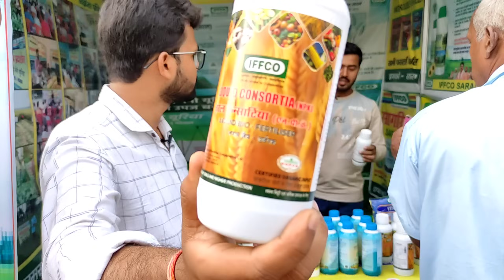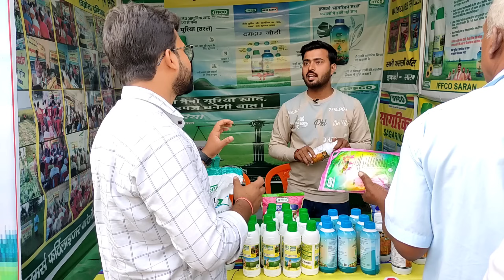Iffco fertilizer products | iffco bazar online shopping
Farming technology presents (iffco company) iffco fertilizer products list for iffco bazar online shopping kaise kare. In hindi csc iffco khad center(khad bazar) aur iffco product csc iffco ke bare mein jankari jisme iffco sulphur, iffco sagarika, iffco nano urea liquid, iffco npk, iffco npk liquid consortia, iffco npk 19 19 19, iffco npk 12 32 16 price, liquid consortia benefits, iffco npk bacteria iffco company ke product ki puri jankari.

इफको नैनो यूरिया क्या है?
What is the benefit of nano urea?
Is IFFCO nano urea is organic?
How do you use nano urea fertilizer?
नैनो फर्टिलाइजर क्या है?
नैनो यूरिया का छिड़काव कैसे करें?
नैनो यूरिया और यूरिया में क्या अंतर है?
यूरिया में फास्फोरस कितना प्रतिशत होता है?
यूरिया का उपयोग कैसे करें?
लिक्विड यूरिया क्या है?
यूरिया का घोल कैसे बनाएं?
धान में यूरिया के साथ क्या डाले?
Can we use nano urea in drip?
Is nano urea cheaper than conventional urea?
How do you apply nano urea to plants?
Can we mix insecticide with nano urea?
Can I spray urea on plants?
What is alternative to urea?
Which fertilizer should not be mixed?
What are the disadvantages of urea?
Can we mix two fungicides?
Can I apply fertilizer and fungicide at the same time?
What happens when you mix urea with water?
Can we mix urea with fungicide?
What is urea solution used for?
Can I apply fungicide and insecticide at the same time?
Can we spray NPK with micronutrients?
Can we spray NPK on leaves?

Solar system खुद से कैसे लगाए,